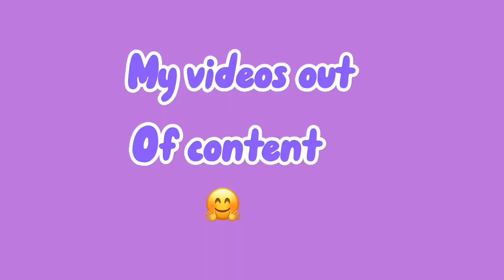Dahlia/me videos out of context